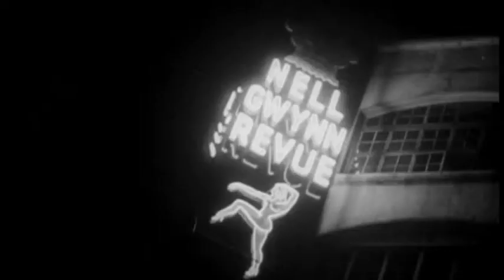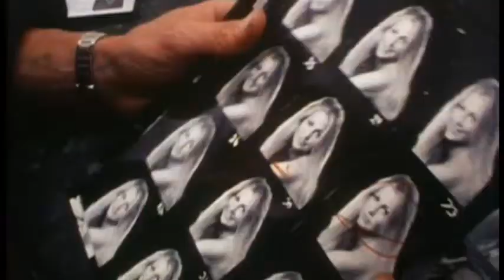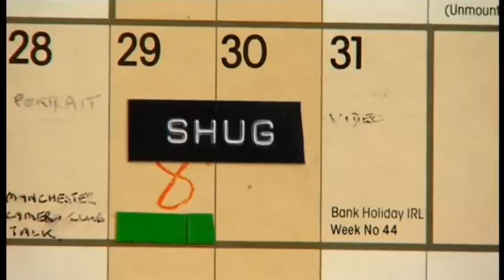Patrick Lichfield, 66 (1939-2005) UK Photographer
Thomas Patrick John Anson, 5th Earl of Lichfield, 66 (25th April 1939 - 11th November 2005) was an English photographer from the Anson family. He inherited the Earldom of Lichfield in 1960 from his paternal grandfather. In his professional practice he was known as Patrick Lichfield.